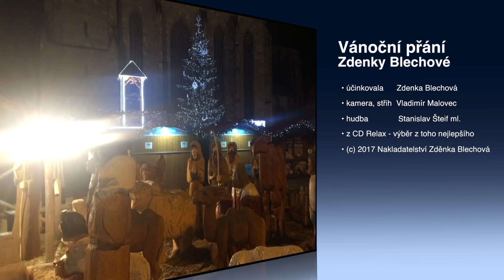Vánoční přání Zdenky Blechové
O prožívání vánočního času v průběhu životních etap a lidského zrání. Přání všem příznivcům Zdenky Blechové k svátkům Vánoc 2017.